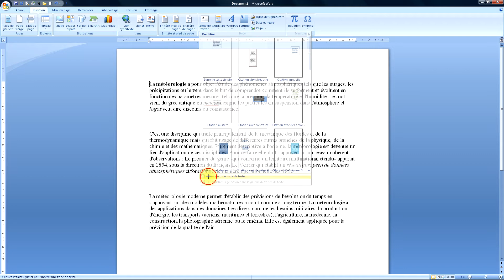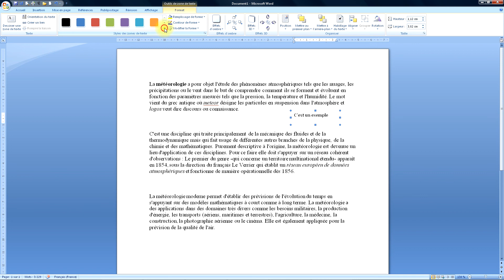Word 2007 Comment insérer une zone de texte ?